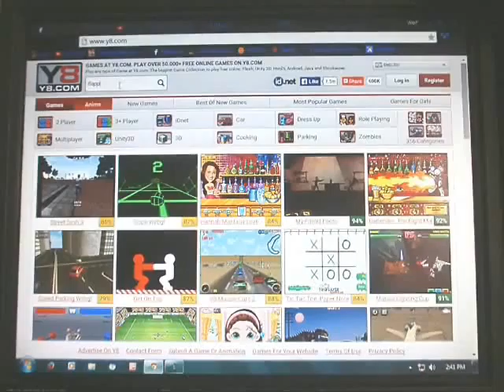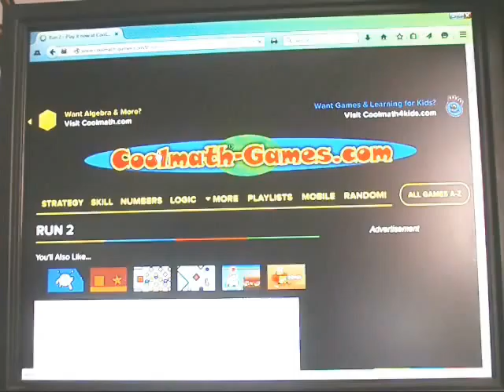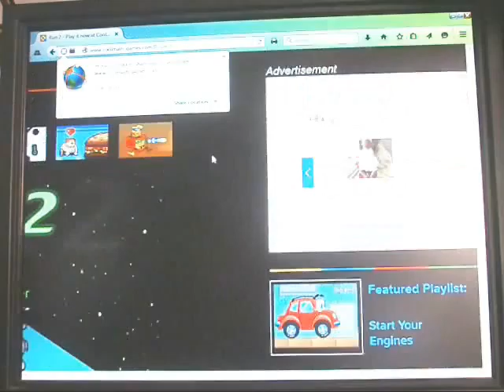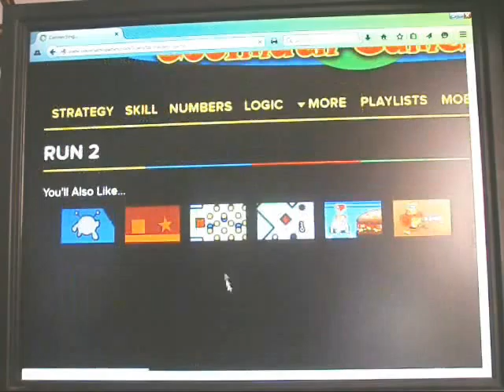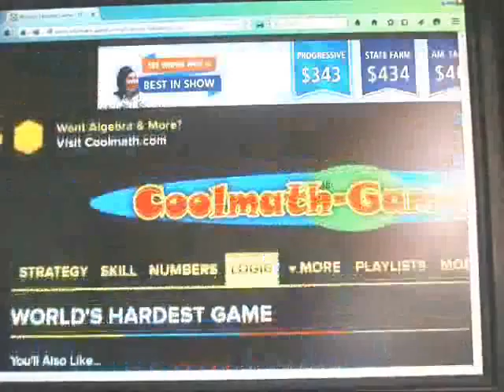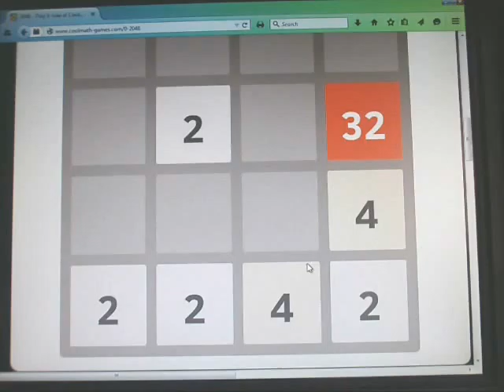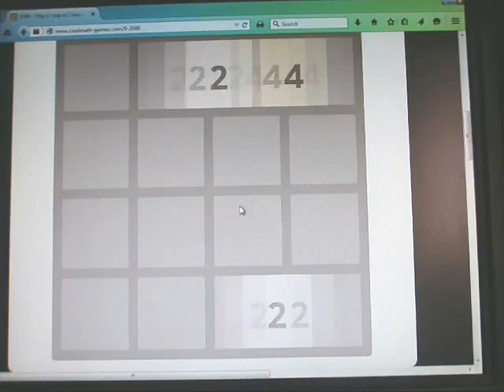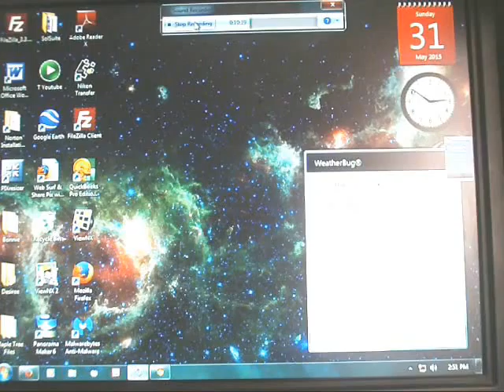Random Play Part1